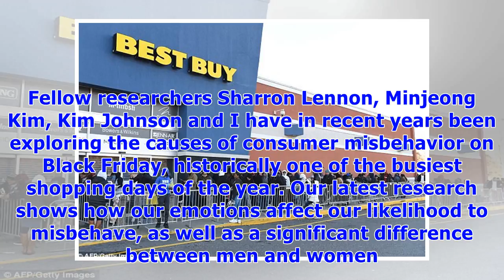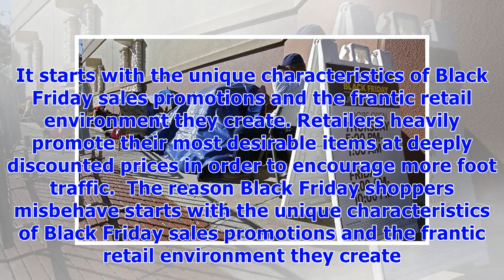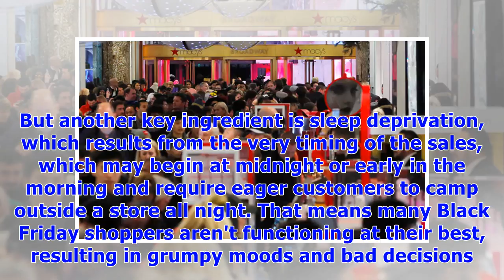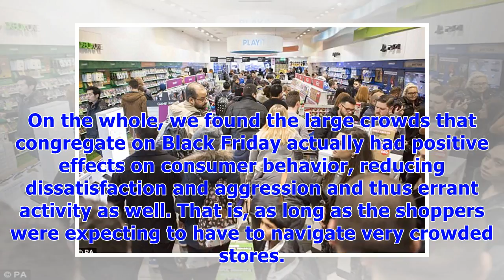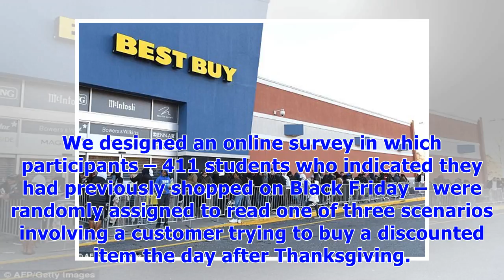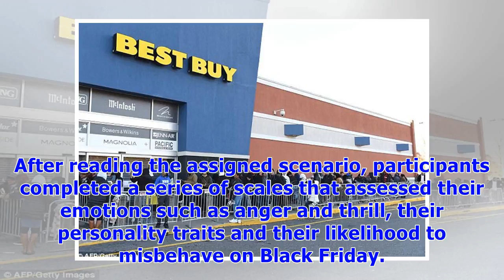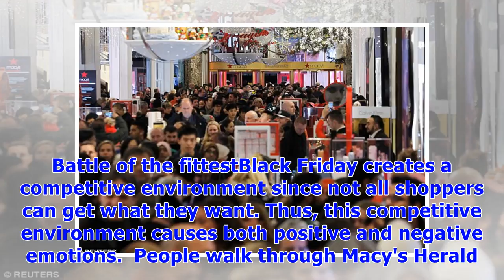Why black friday causes 'retail rage'